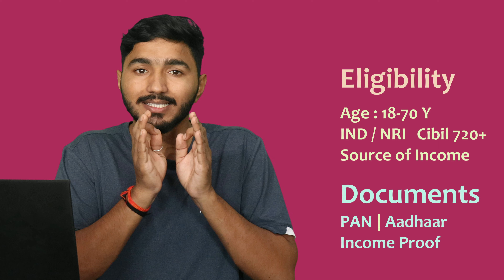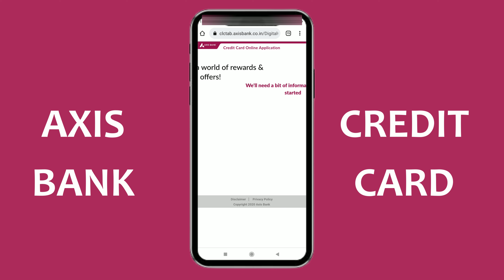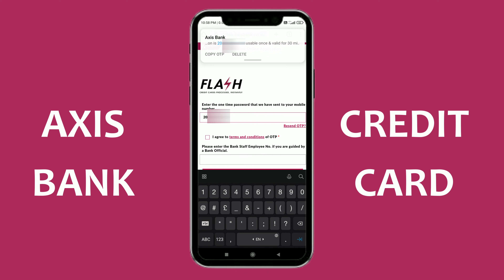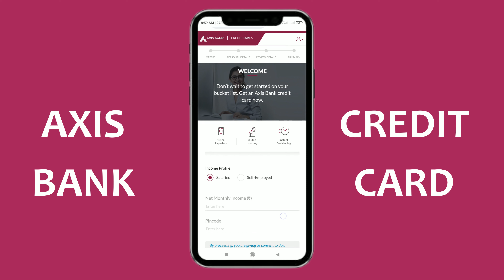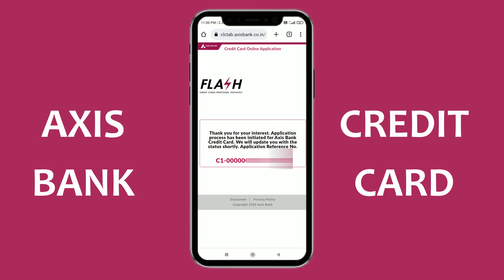Axis Bank IndianOil Credit Card -2023 | Axis Bank LifeTime Free Credit Card Apply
Hello everyone, in this video we will discuss about all details of Axis Bank Indian Oil Credit Card and also apply with step by step which is LifeTime Free Now. This credit card designed to benifit you on every fuel transaction.